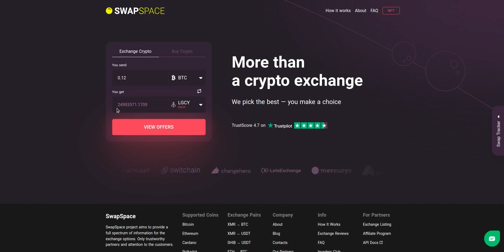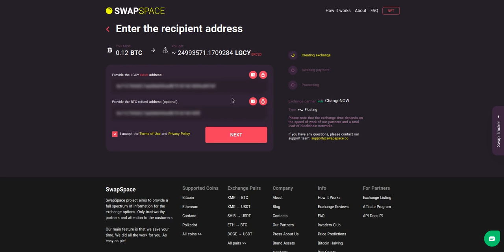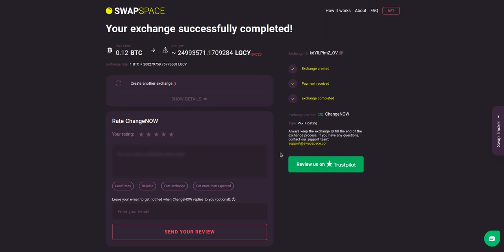How to Swap Bitcoin to LGCY Network: BTC — LGCY Swap Guide | SwapSpace — Crypto Exchange Aggregator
In this tutorial, we’ll show you how to convert BTC to LGCY on SwapSpace. It’s easy and doesn’t even require registration or passing a KYC — if you have a cryptocurrency wallet, you’re all set! Just follow the four simple steps in the video to swap Bitcoin to LGCY Network.

SwapSpace is an anonymous instant cryptocurrency exchange aggregator that provides offers for exchanging cryptocurrencies at the best rates. Swap 1500+ coins, including BTC to LGCY buy crypto with fiat, read cryptocurrency exchange reviews for our partners, and get info on your favorite coins and crypto price predictions — all in one place!